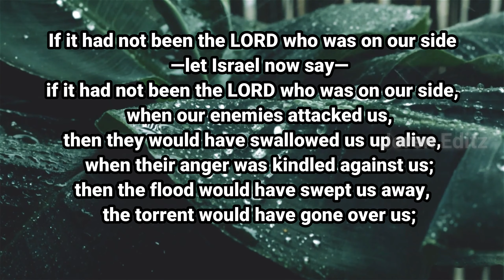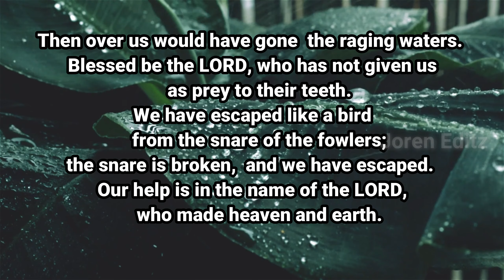"Psalm 124: Thanksgiving for Israel’s Deliverance | The Lord Is on Our Side"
Welcome to Joren Editz!
In this video, we explore Psalm 124, a powerful song of thanksgiving that acknowledges God’s intervention and deliverance in times of great danger. The psalmist reflects on how, without the Lord’s help, Israel would have been overwhelmed by their enemies. This Psalm is a reminder of God’s unfailing support and protection for His people in the face of adversity.

Psalm 124 inspires us to trust in the Lord, who is always on our side, and to give thanks for His saving power in our lives.

Key Themes in Psalm 124 – Thanksgiving for Israel’s Deliverance:

Recognizing God as the source of deliverance and protection

Reflecting on God’s intervention in times of great danger

The Lord’s faithfulness to His people

Thanksgiving for God’s saving power

Trusting in God’s continued presence and help

Share your thoughts on Psalm 124 or how God has delivered you in your life in the comments below. Stay blessed!